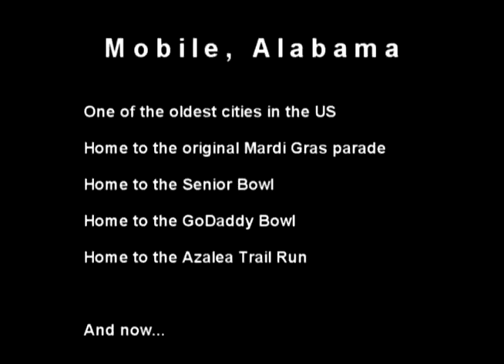Leprechaun Sighting in Mobile Alabama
Mobile, Alabama is a fantastic place to visit. It the Home of the "Original Marti Gras, Senior Bowl, GoDaddy Bowl, South Alabama Jags" and now a Leprechaun was sighted in Mobile, Alabama.   What else could you need for a fun place.

Video of local TV station reporting on a sighting. Hope you enjoy it as much as I did. If you like traveling, please go to our home and join us on our adventures. We provide history and local flavor to our travels.

for more travel locations.